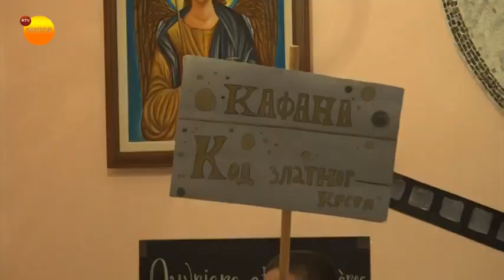Дан Основне школе ,,Милош Обреновић" (2023)